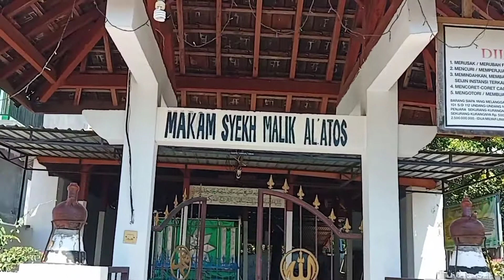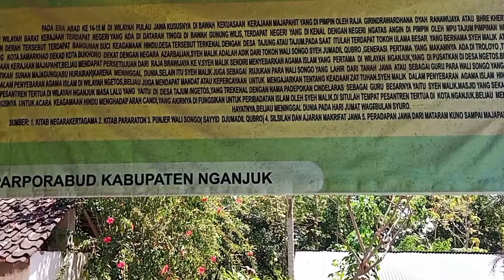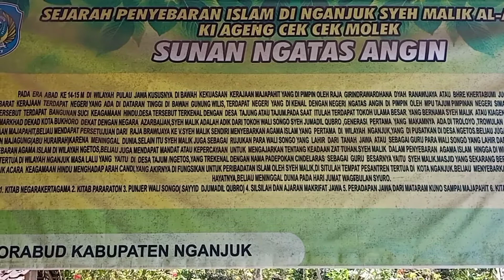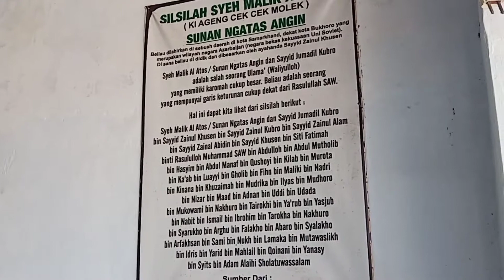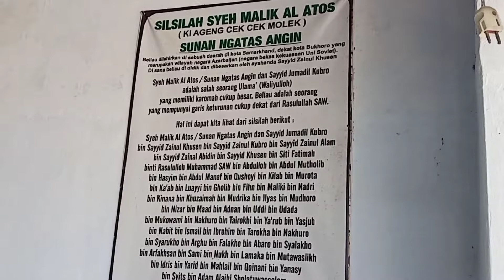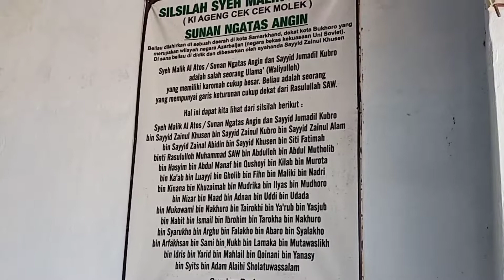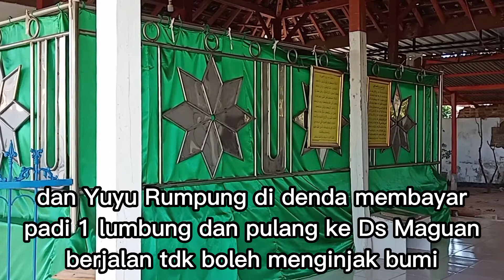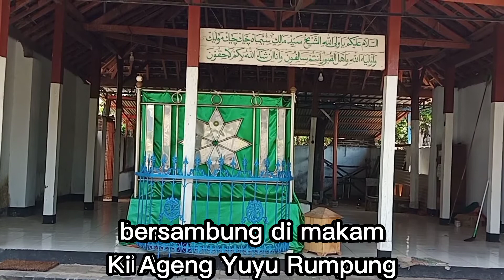karomah makam Shekh Malik Al Atos/Syekh Cek Cek Molek desa Ngetos